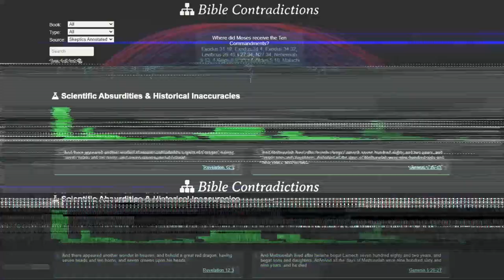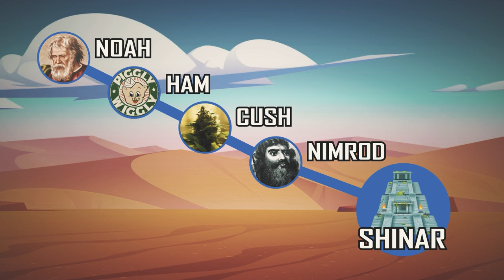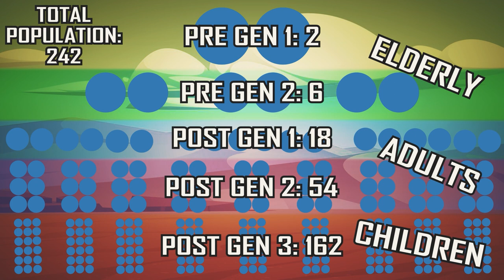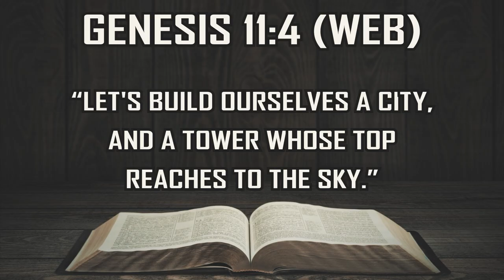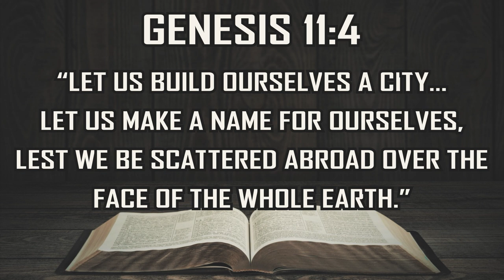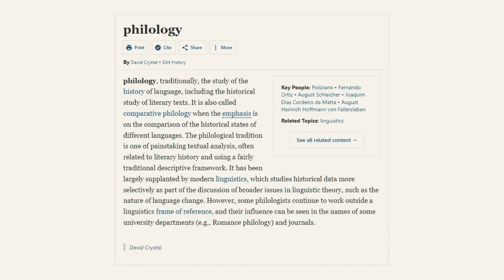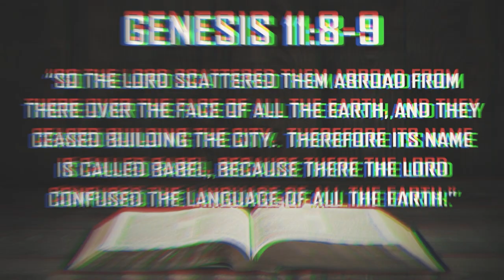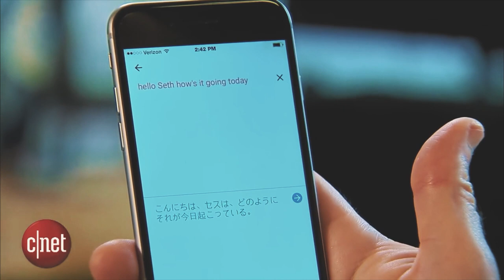This is Why the Tower of Babel Never Happened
An atheist analyzes the story of the Tower of Babel in Genesis 11 and points out the many problems and contradictions within it. Even looking at just one story in the Bible, we can demonstrate that the Bible-Literalist sect of Christianity is untrue. The Tower of Babel debunks the argument from Christians that the Bible ("the word of god") is infallible.

Chapters:
0:00 One Story to Disprove the Bible
1:36 The Tower of Babel Story
3:19 Not Enough People in Babel
9:20 The People Were Inbred
10:51 Two Interpretations
12:43 God Lives in the Clouds
14:46 God is a Major Prick
19:02 God's Intervention was unnecessary
23:13 Is God the Author of Confusion?
25:02 Why Doesn't God Intervene Now?
26:24 God's Plans Failed
28:00 Conclusion
29:14 Super Cool Outro